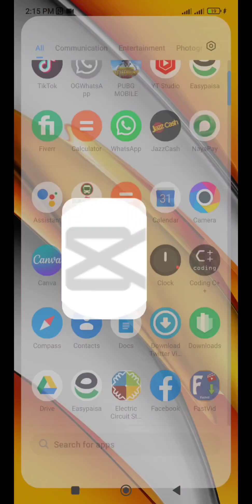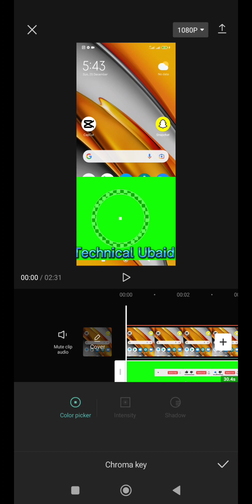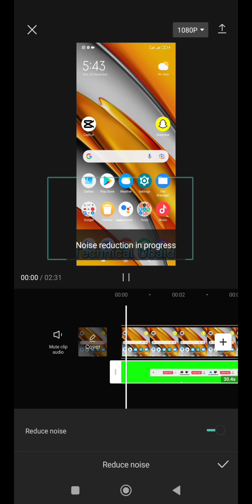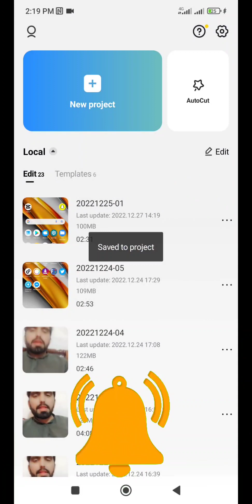Best features of Capcut part 2